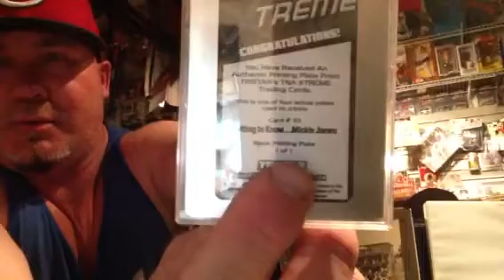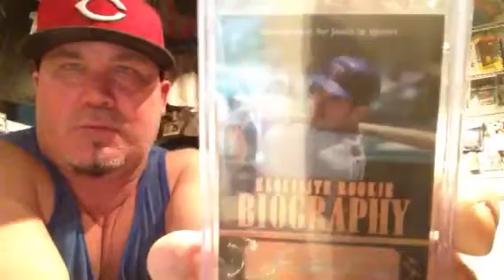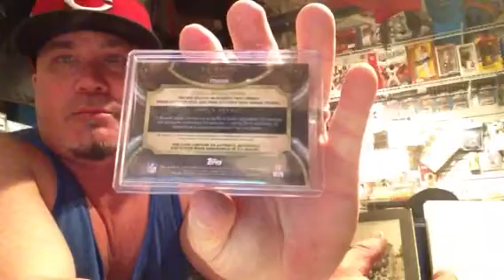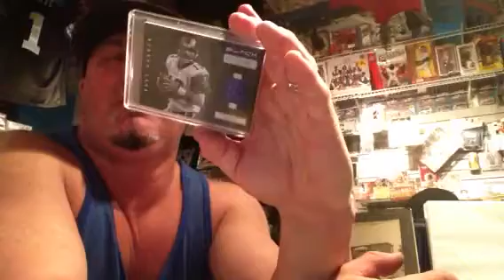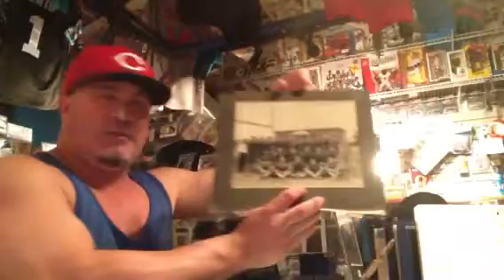Ricky Russo 1/1 bfjcards mail day